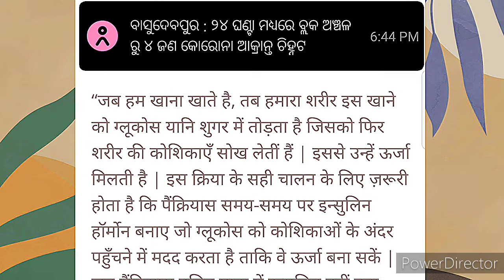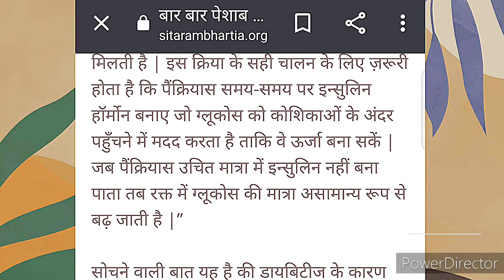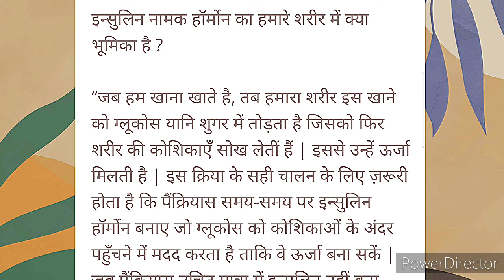Cases of diabetes || डायबिटीज होने के कारण || insulin kab lena chahiye || पूरे जानकारी हिंदी में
@MedicineWorldchannel Diabetes Kyon Hota Hai, kya meetha khane se Hota Hai, kya Hota Hai, insulin Kya Hota Hai, kab insulin liya jata hai, full watch this video for information,क्या है डायबिटीज | What Is Diabetes

ज्यादा मीठा खाना ज्यादा मीठे का सेवन करने से डायबिटीज का खतरा बढ़ सकता है. ...

पानी की कमी कम पानी पीने से शरीर में शुगर का लेवल बढ़ सकता है. ...

मोटापा हो सकता है कारण ...

व्यायाम न करना ...

कम नींद लेना ...

अनहेल्दी डाइट लेना

डायबिटीज लगातार एक गंभीर बीमारी बनती जा रही है. इसके रोगियों की संख्या में दिन प्रतिदिन बढ़ती ही जा रही है. डायबिटीज आपको अंदर से धीरे-धीरे खोखला कर सकती है. इसे धीमी मौत भी कहा जाता है. कई लोगों ने आपको डायबिटीज से बचने के उपाय और सुझाव दिए होंगे लेकिन आपको बता दें कि डायबिटीज को बेहतर जीवनशैली, खानपान और एक्सरसाइज से ही कंट्रोल किया जा सकता है. इंडियन डायबिटीज फेडरेशन (आईडीएफ) के अनुसार भारत में लगभर 7 करोड़ लोग डायबिटीड के शिकार हैं. डायबिटीज से हमारे शरीर में और कई बीमारियों का भी जन्म हो जाता है और एक ऐसी जिंदगी जीने लगते हैं जिसमें कोई मजा नहीं होता. कई लोग सवाल करते हैं कि डायबिटीज में क्या खाएं और क्या नहीं. डायबिटीज का भोजन (Diabetes Food) या आहार क्या होता है, डाइबिटीज डाइट (Diabetes Diet) में क्या शामिल करना चाहिए और क्या नहीं क्या डायबिटीज में खाने और व्यायाम का समय बदलने से आप इस बीमारी को कंट्रोल कर सकते हैं क्या है डायबिटीज का असली फंडा आप भी जानना चाहते हैं तो यहां बता रहे हैं हम साथ ही ब्लड शुगर का क्यों डायबिटीज के लिए घातक है बढ़ा हुआ ब्लड शुगर..

हरे चने खाने से नहीं आएगा बुढ़ापा, डायबिटीज, ब्लड प्रेशर, पाचन के साथ जानें 10 फायदे

क्या है डायबिटीज | What Is Diabetes

जब शरीर में ग्लूकोज की मात्रा बढ़ जाती है तो इस स्थिति को डायबिटीज कहा जाता है. यह इंसुलिन की कमी के कारण होता है. इंसुलिन एक हार्मोन है जो पाचन से बनता है. यह हमारे शरीर में खाने को ऊर्जा में बदलना होता है. साथ ही इंसुलिन ही हमारे शरीर में शुगर की मात्रा को कंट्रोल करने में मदद करता है.